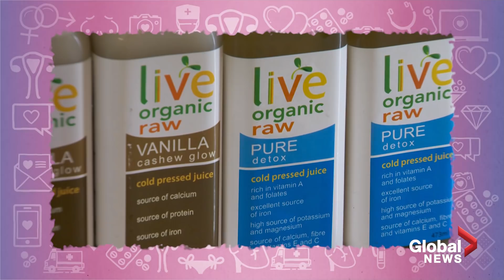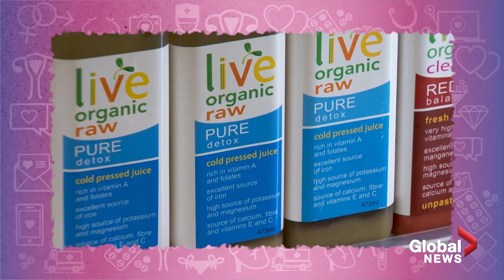Debunking health misconceptions and myths with Dr. Jen Gunter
Dr. Jen Gunter wants you to stop putting coffee up your butt. No, really. The author of the Vagina Bible is on a crusade to protect women’s health from misconceptions often endorsed by celebrities like Gwyneth Paltrow. We sit down with her for a rapid fire on the most common health myths.